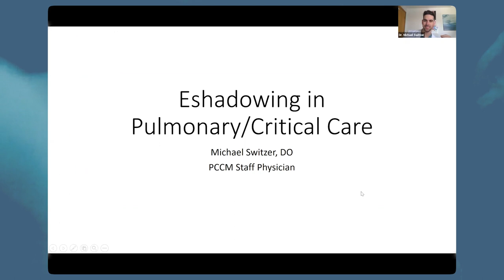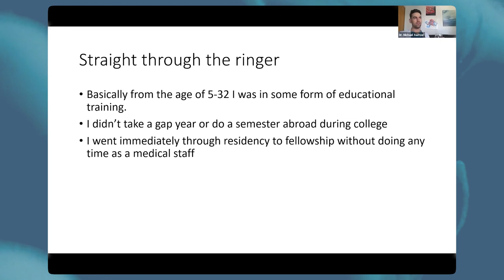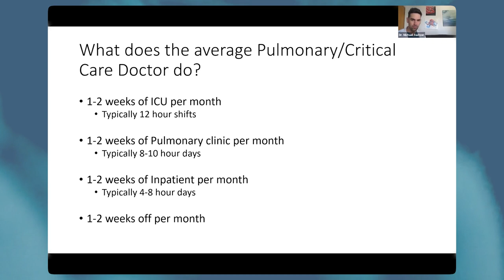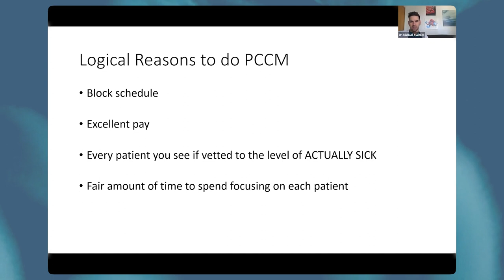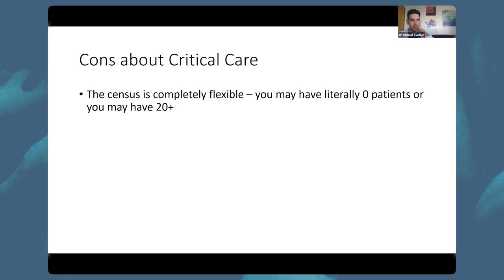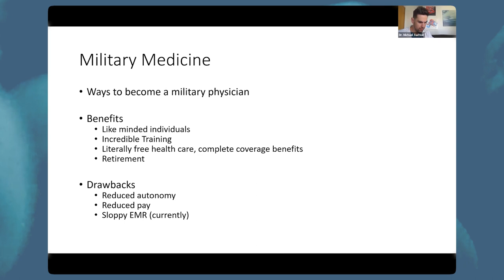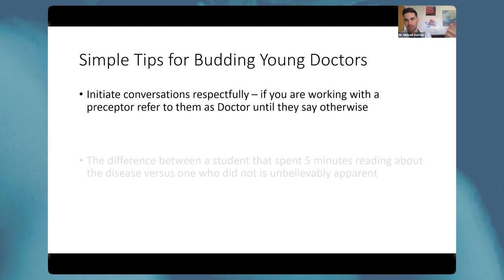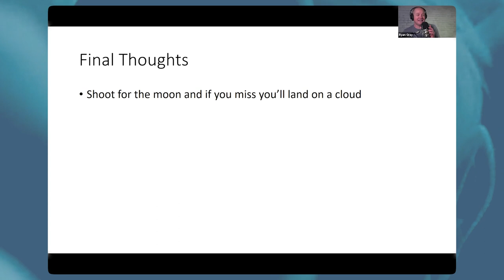The Journey to Pulmonary Critical Care with Dr. Michael Switzer | Premed eShadowing Ep. 97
Join me as  I talk with Dr. Michael Switzer. He is a pulmonary critical care physician who currently practices in an Army Medical Center.  He talks about the fluidity of working as an ICU physician and his typical day in a pulmonary clinic. We share our experiences and pros and cons as military physicians.

Every Tuesday at 4 pm ET (with replays afterward), eShadowing will bring you a new physician to talk about their profession, offer a case presentation, and give their time for Q&A.